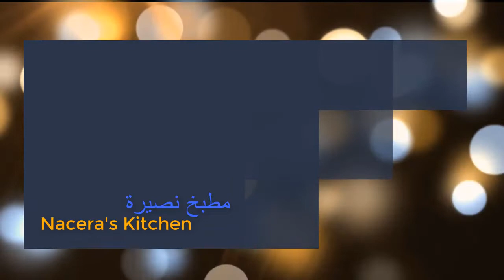Tarte au Crumble à la Noix de Coco - طرطة الكرمبل محشية بكريمة جوز الهند سهلة و لذيذة جدا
INGREDIENTS
For the crumble dough:
350 g of flour
50 g of bitter cocoa
120 g of sugar
1 bag of baking powder
2 eggs
120 g of butter at room temperature

For the coconut cream:
1/2 liter of milk
40 g corn starch
100 g of sugar
60 g of coconut flour
Vanilla Powder or vanilla Extract